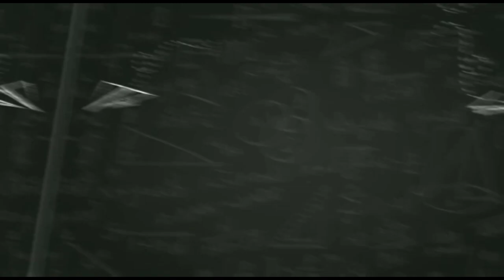TS SCHOOL'S RE-OPEN||Students follow these 5 Rules compulsory||Latest update today